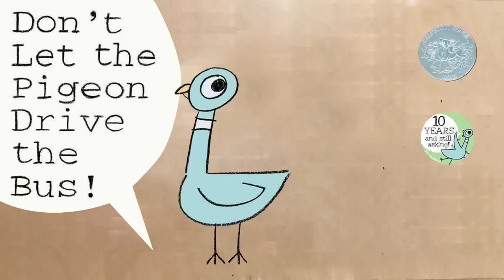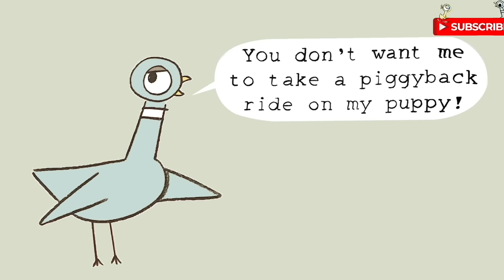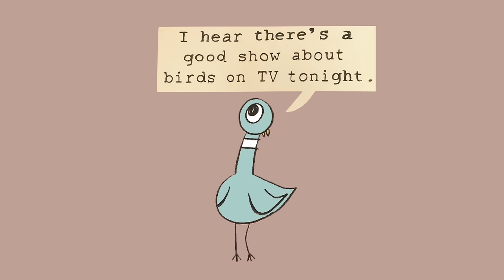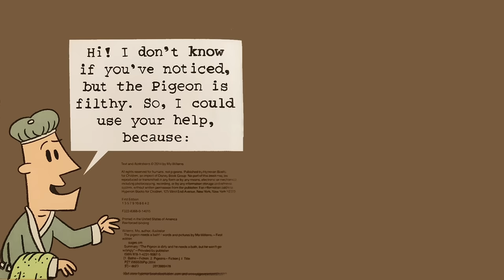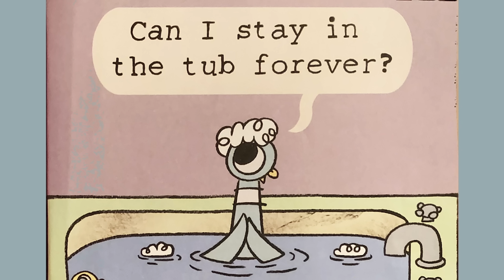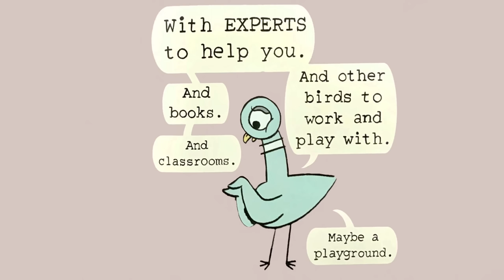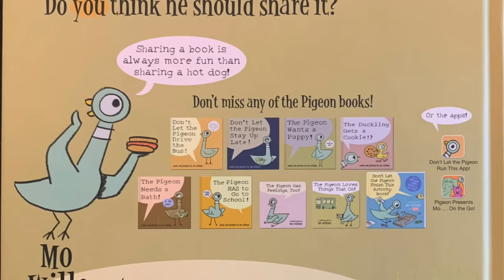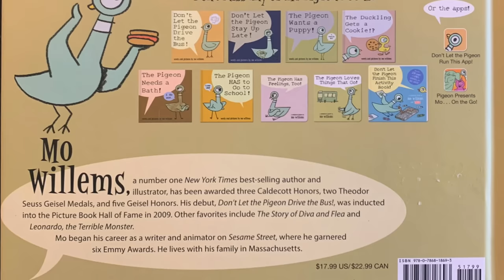The Pigeon Series - Complete Collection Read aloud stories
00:00 Intro
00:17 Don't Let the Pigeon Drive the Bus
02:38 The Pigeon Wants a Puppy
05:18 Don't let the Pigeon Stay Up Late
07:53 The Pigeon Needs a Bath
11:34 The Pigeon HAS to go to School
14:38 Duckling Gets a Cookie
18:50 The Pigeon finds a Hot Dog

Mo Willems has written and illustrated many books on one of our favorite characters 'Pigeon' - In this video we have collected all of them and read them aloud for your viewing pleasure. Hope you read them with us.

Don't Let the Pigeon Drive the Bus

The Pigeon Wants a Puppy

Don't let the Pigeon Stay Up Late

The Pigeon Needs a Bath

The Pigeon HAS to go to School

Duckling Gets a Cookie

The Pigeon finds a Hot Dog